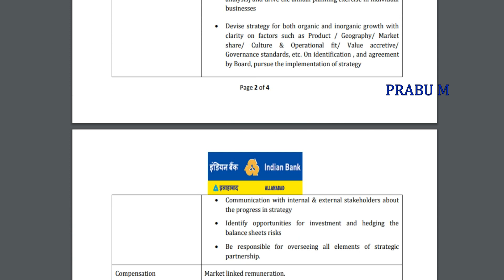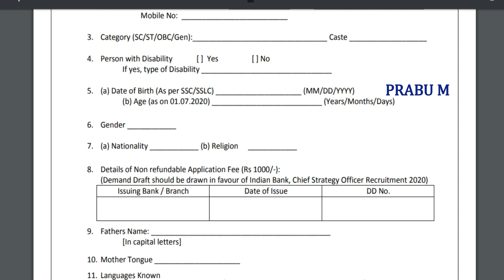இந்தியன் வங்கியில் புதிய வேலைவாய்ப்பு 2020 | Government Job 2020 in Tamil | Tamilnadu bank Jobs 2020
இந்தியன் வங்கியில் புதிய வேலைவாய்ப்பு 2020 | indian bank jobs | indian bank recruitment 2020 | indian bank careers